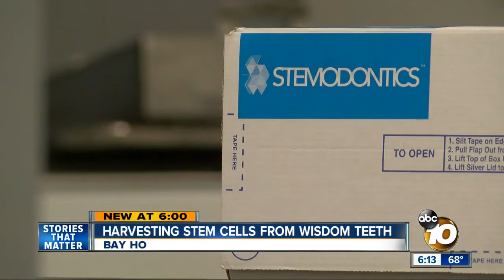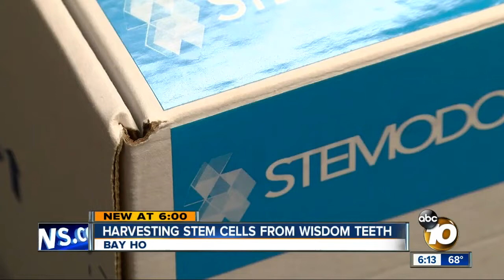Harvesting stem cells from wisdom teeth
A San Diego teenager is turning to the dentist to defend against a possible future fight with cancer.